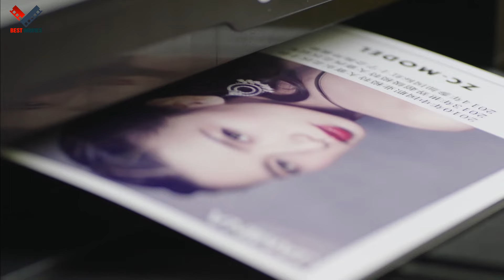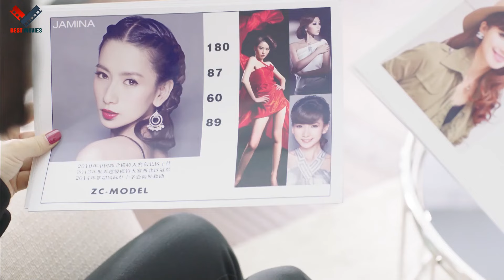Phim Ngôn Tình 2024 | TỔNG TÀI LÀ OAN GIA - TẬP 11 | Siêu Phẩm Ngôn Tình Trung Quốc Hay Nhất 2024